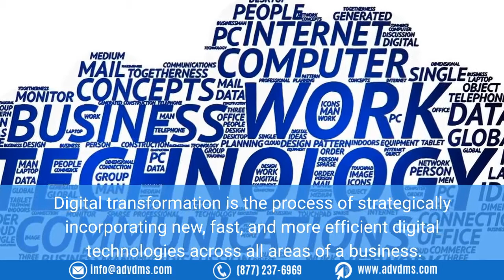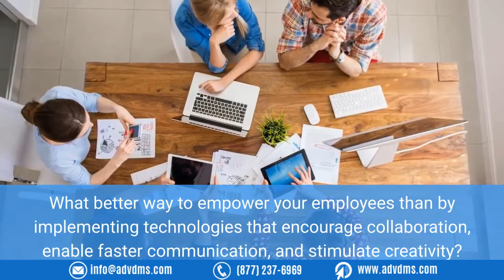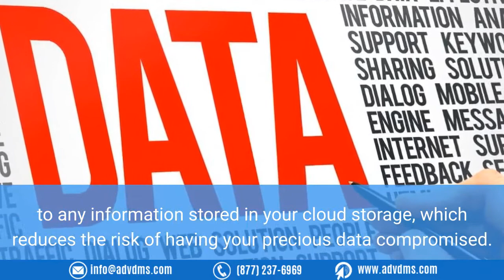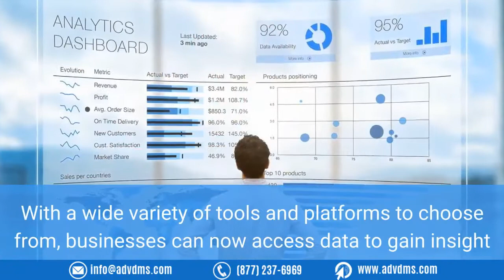The Four Foundations of Successful Digital Transformation: A Definitive Guide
Tech data management is dramatically reshaping industry after industry, and to keep up with competitors, you have to make efforts to capture the benefits of this new trend. A successful digital transformation aims to improve customer experience by quickly providing valuable solutions to their needs and helping create a simple, modern, and more fulfilling experience for your best assets – your employees.